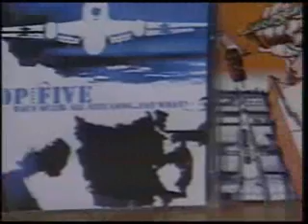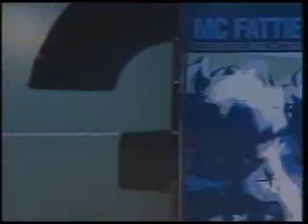Fattie B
I had the honor of being interviewed by Fran Stoddard on the PBS program PROFILE. Enjoy.